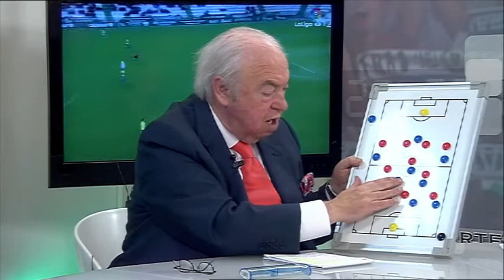La Previa 04 01 2019 bloque 2